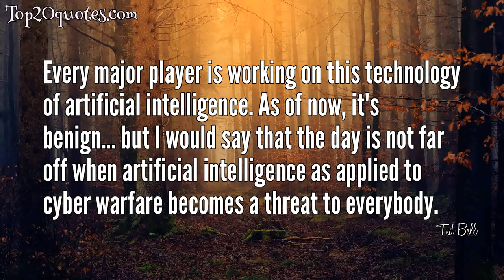☛ Top 5 Quotes of Ted Bell - Author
Top 5 Quotes of Ted Bell:
 💫 Every major player is working on this technology of artificial intelligence. As of now, it's benign... but I would say that the day is not far off when artificial intelligence as applied to cyber warfare becomes a threat to everybody.
 💫 I live in Florida, and I live on a small lagoon. I sit and look out at the water all day - that's what my desk is.
 💫 Typically, a book takes me about a year to write.
 💫 I like to sit down every day and not know where the book is going. I have no idea where the book is going to go or how it's going to end as I'm writing it.
 💫 I think it takes a lot of desire because I think a lot of people who've never written books don't know quite how hard it is to stick with, to put in the amount of time and just make the commitment to just sit there every day and do it while everybody else is out having fun.
🖎 Author: Ted Bell
♛ Career: Author
📅 Life: